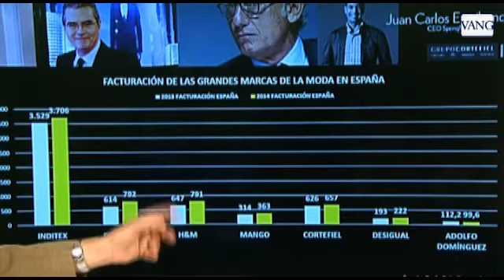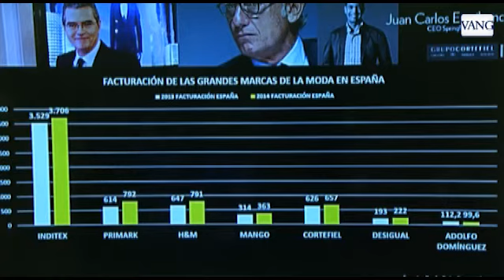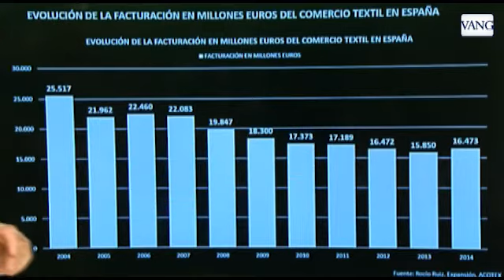Las grandes marcas de la moda en España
El economista Gay de Liébana compara las empresas líderes de fabricación y distribución textil, encabezadas por Inditex